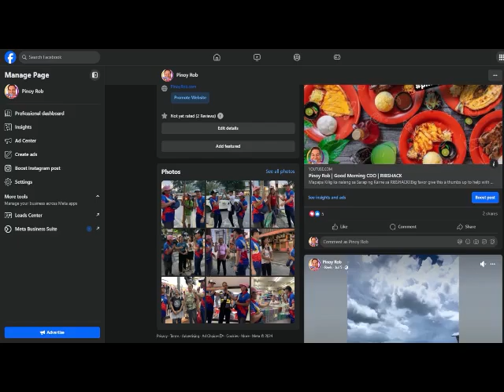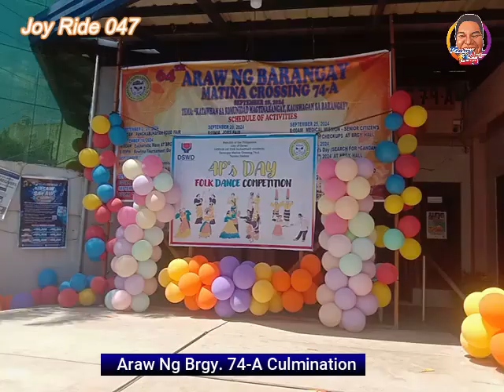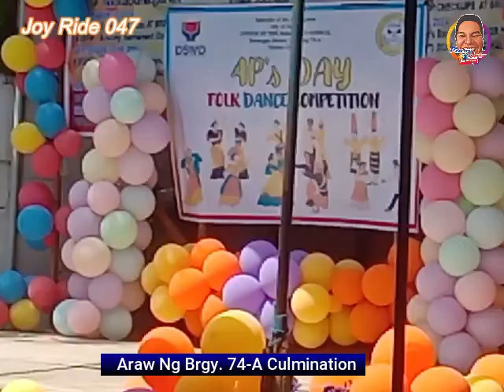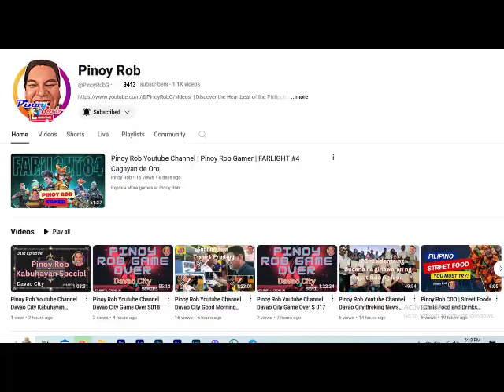Pinoy Rob Youtube Channel Davao City 047 Joy Ride Brgy 74 A Culmination